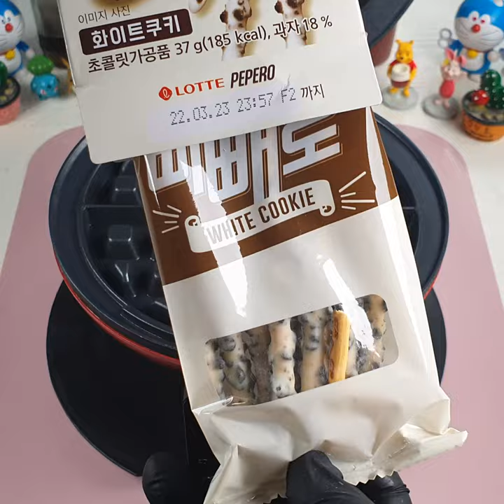Waffle Iron vs Korean Chocolate Pocky(Pepero) 와플기계로 빼빼로 들어가면 생기는일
This is what happens when you put Chocolate Pocky in a waffle maker